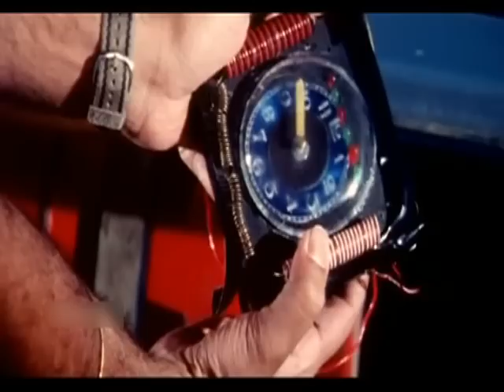Hunnimeya Cheluve 2007 | Feat.Navakanth, Sudhashree | Full Hot Kannada Movie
Watch Full Length Kannada Movie Hunnimeya Cheluve – ಹುಣ್ಣಿಮೆಯ ಚೆಲುವೆ (2007)

Movie Name : Hunnimeya Cheluve – ಹುಣ್ಣಿಮೆಯ ಚೆಲುವೆ (2007)
Cast : H G Datthathreya (SP), Navakanth, Sudhashree (HP), Siddaramanna, Sriganesh, Sudheer, Akki Channabasappa, Kulla Manjunath, Shashirekha, Baby Rashmi, Jyothi, Preethi, Jamuna, Gulabi, Komala, Manjula, Ranjitha, Mamatha
Director : J S Mithran
Produce : Kanakadurga Creations